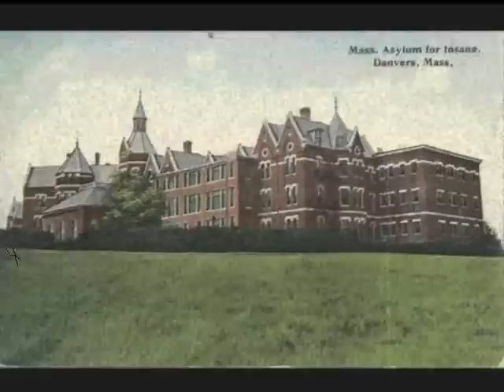Abandoned Place - Shadow Of Memory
"Dark Ambient"